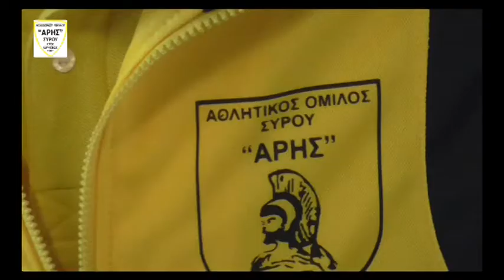ΑΡΗΣ ΣΥΡΟΥ & Α.Ο. ΕΡΜΟΥΠΟΛΗΣ, "ΑΡΤΕΜΙΣ", Εν πλω...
ΑΡΗΣ ΣΥΡΟΥ WEB TV,
F-4 Εφήβων Μπάσκετ Κυκλάδων,
Παραγωγή: Νικολακόπουλος Σωτήρης